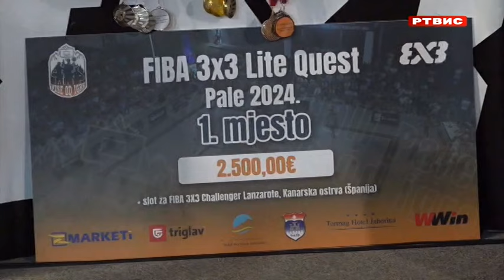Ekipa "3x3 Pale" pobjednik Međunarodnog FIBA turnira u uličnom basketu na Palama, RTVIS, 1.7.2024.